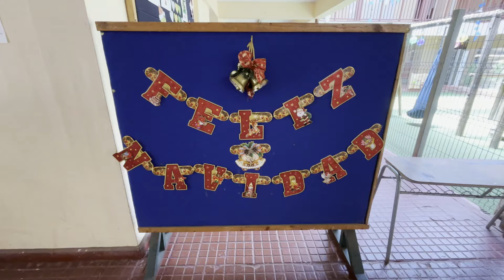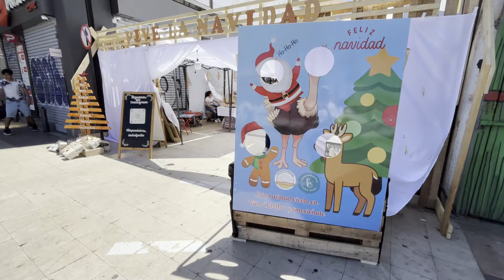VLOGMAS2023 - EP 18: mucho fail y galletitas | giatosetti ✨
Editor: Filmora 9
Cámara: Sony Alpha 5100